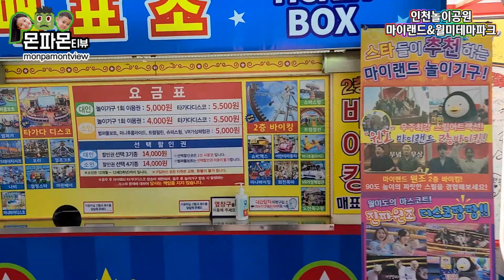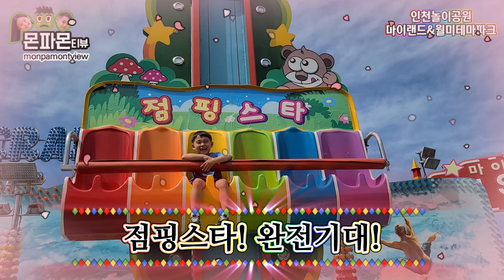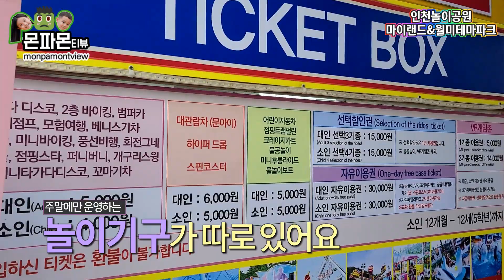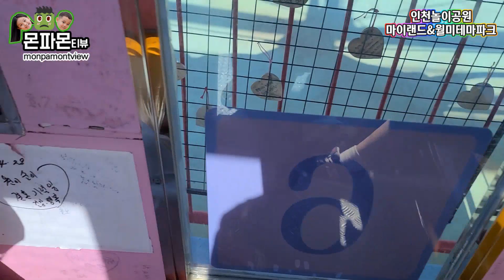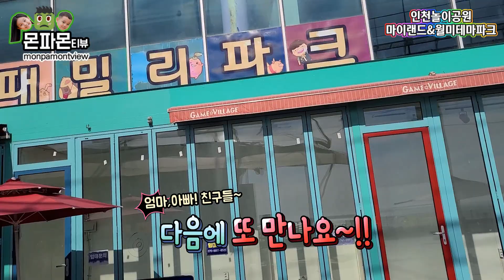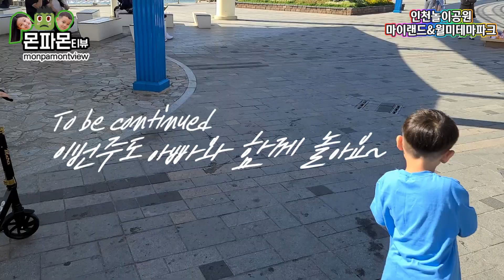🤢인천놀이동산🤢월미테마파크와 마이랜드를 가보자! 이용꿀팁/Incheon Wolmido Myland/ 자막CC/ Subtitle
연스와 원스가 인천에 있는 월미테마파크와 마이랜드에 놀러왔어요!
We're going to Wolmi Theme Park & Myland

안녕하세요?
Monpamontview [몬파몬티뷰] 입니다.
오늘도 연스(9),원스(6)와 같이 즐겁게
아빠랑 놀아볼까요?
Let's play with Daddy. (monpa!!!)

자막: (언어) 한국어(Korea)/영어(English)/일본어(Japan)/러시아어(Russia)/태국어(Thailand)/중국어(China)/스페인어(Spain)

📢BGM
📢BGM
✔️Track - DayFox&LiQWYD - Coming Home